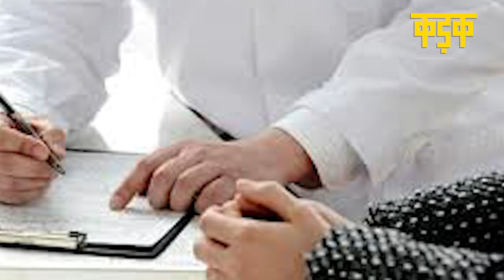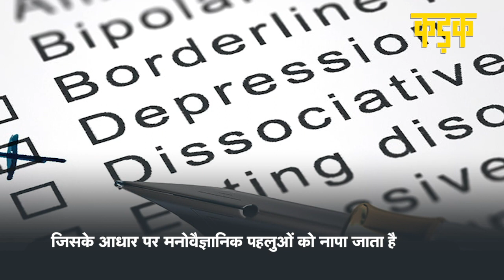Hathras Case: CBI ने दाखिल की चार्जशीट, चारों आरोपियों पर रेप और हत्या का आरोप | KADAK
उत्तर प्रदेश में हाथरस गैंगरेप केस(hathras gangrape case) के तीन महीने बाद शुक्रवार को मामले की जांच कर रही सीबीआई(cbi) टीम ने चारों आरोपियों के खिलाफ चार्जशीट(chargesheet) दाखिल कर दी। आरोपी 19 साल की दलित युवती के साथ गैंगरेप करने तथा बाद में उसकी हत्या कर देने के मामले में न्यायिक हिरासत में हैं। जांच एजेंसी ने हाथरस की एक स्थानीय अदालत में संदीप, लवकुश, रवि और रामू के खिलाफ चार्जशीट दाखिल की है। आरोपियों के खिलाफ गैंगरेप-हत्या की धाराओं के अलावा एससी/एसटी ऐक्ट की धाराएं भी लगाई गई हैं।

The Central Bureau of Investigation (CBI) filed a chargesheet against the four accused in the Hathras gangrape and murder case on Friday. In the chargesheet, the CBI has invoked charges of gangrape (sections 376, 376-A and 376-D IPC) and murder (section 302 IPC), against all four, besides also invoking sections of the SC/ST Act.